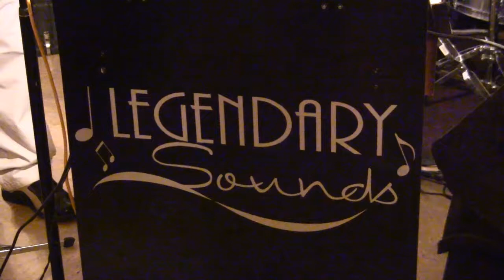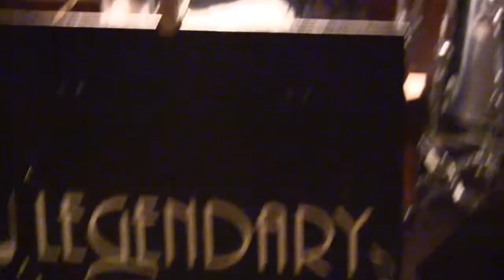Legendary Sounds (2014) - Full Video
Patrick Henry presents - The Legendary Sounds from Michigan & Ohio  - VFW Hall - Summit, Illinois - 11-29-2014 -Steve Hayest, Frank Liszka, Ron Marcissuk Jr., Matt Lewandowski, Ronald Marcissuk & Dave Walter